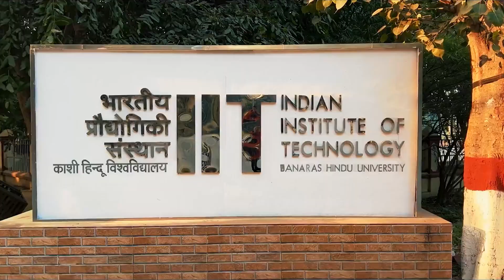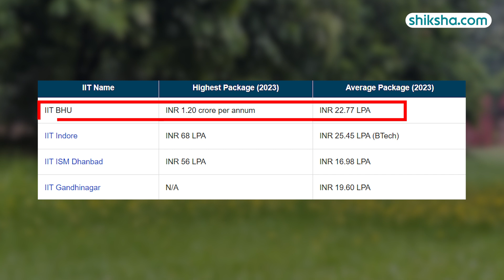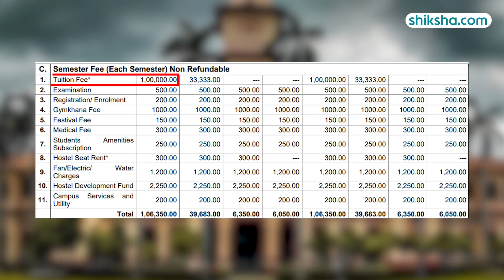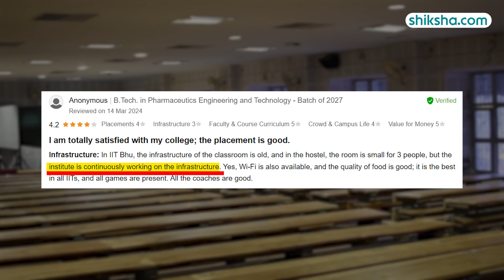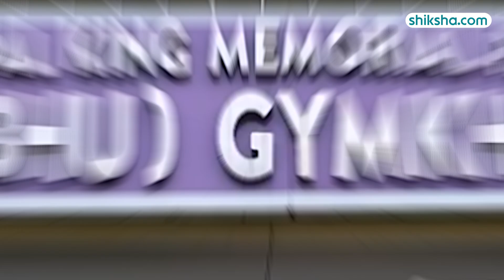IIT BHU Varanasi (IIT BHU) Review : Placements, Cut Off, Courses, Admission 2024, Ranking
IIT BHU is one of the most prominent Engineering institutes in India. IIT BHU is ranked 15th among the top Engineering Institutions in NIRF Ranking 2023. IIT Varanasi is approved by the UGC and the All India Council for Technical Education (AICTE). IIT BHU offers various Undergraduate, Postgraduate, and PhD programmes under 15 departments and 3 inter-disciplinary schools. IIT BHU courses include BTech, BPharm, BArch, MTech, MPharm, MSc, PhD, Integrated MTech (IMD), and Integrated Dual Degree (IDD).

Watch this in-depth college review that brings you all the essential insights, including the pros and cons of studying at IIT BHU.

0:00- IIT BHU Varanasi Intro
0:17- IIT BHU Varanasi Placements
2:07- IIT BHU Varanasi Courses Offered and Admission Criteria
2:42- IIT BHU Varanasi Course Fees
2:51- IIT BHU Varanasi Infrastructure
3:57- IIT BHU Varanasi Faculty & Curriculum
4:37- IIT BHU Varanasi Campus Life
5:05- IIT BHU Varanasi NIRF Rank